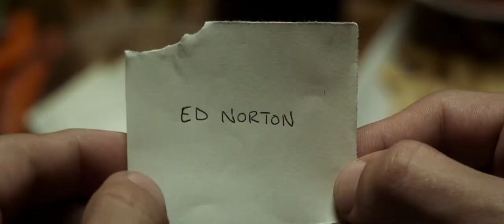Game Night 2018 1080p - By: Warner Bros. Pictures. Golden Scenes.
Jason Bateman (the “Horrible Bosses” films, TV’s “Arrested Development,” “Ozark”) and Oscar nominee Rachel McAdams (“Spotlight,” “Dr. Strange”) team up in New Line Cinema’s action comedy “Game Night.”  John Francis Daley & Jonathan Goldstein are directing the film, marking their second film as co-directors, following “Vacation.”

Joining Bateman and McAdams in the cast are Billy Magnussen (“Bridge of Spies,” TV’s “American Crime Story”), Sharon Horgan (Amazon’s “Catastrophe”), Lamorne Morris (TV’s “New Girl”), Kylie Bunbury (TV’s “Pitch,” “Under the Dome”), Jesse Plemons (“Black Mass,” TV’s “Fargo”), Danny Huston (“Wonder Woman,” “X-Men Origins: Wolverine”), Chelsea Peretti (TV’s “Brooklyn Nine-Nine”), with Michael C. Hall (TV’s “Dexter” and “Six Feet Under”) and Kyle Chandler (“Manchester by the Sea,” TV’s “Bloodline”).

Bateman and McAdams star as Max and Annie, whose weekly couples game night gets kicked up a notch when Max’s charismatic brother, Brooks (Chandler), arranges a murder mystery party, complete with fake thugs and faux federal agents. So when Brooks gets kidnapped, it’s all part of the game…right?  But as the six uber-competitive gamers set out to solve the case and win, they begin to discover that neither this “game”—nor Brooks—are what they seem to be.  Over the course of one chaotic night, the friends find themselves increasingly in over their heads as each twist leads to another unexpected turn.  With no rules, no points, and no idea who all the players are, this could turn out to be the most fun they’ve ever had…or game over.

“Game Night” is written by Mark Perez (“Accepted”).  John Davis (“Joy”), John Fox (TV’s “The Blacklist”), Jason Bateman and Jim Garavente (“Bad Words”) are producing. Serving as executive producers are Marc S. Fischer, Richard Brener, Michael Disco and Dave Neustadter.

The behind-the-scenes team includes director of photography Barry Peterson (“Central Intelligence,” “We’re the Millers”), Oscar-nominated production designer Michael Corenblith (“How the Grinch Stole Christmas,” “Apollo 13”), editors Jamie Gross (“Vacation”), Gregory Plotkin (“Get Out”) and David Egan (“Mystery Science Theater 3000: The Return”), and costume designer Debra McGuire (“Vacation,” “Ted”).

The film will be released worldwide beginning February 23, 2018.
“Game Night” is a New Line Cinema presentation and will be distributed by Warner Bros. Pictures, a Warner Bros. Entertainment company.

Rated R for language, sexual references and some violence.